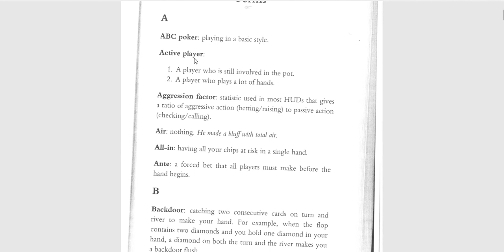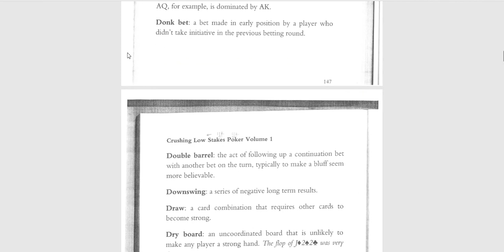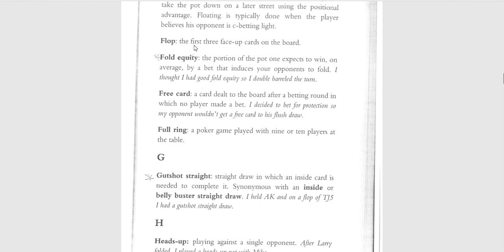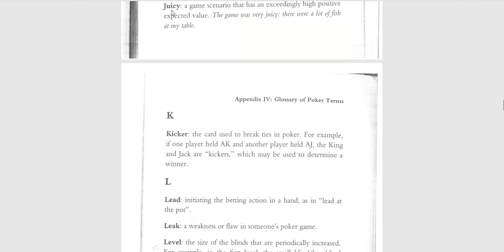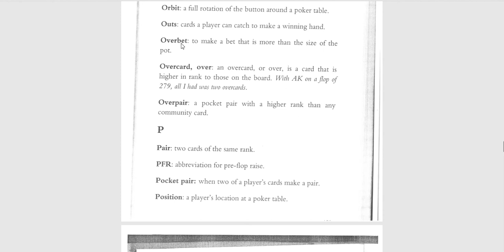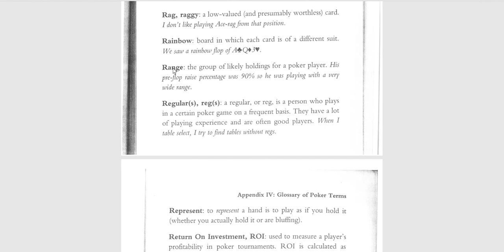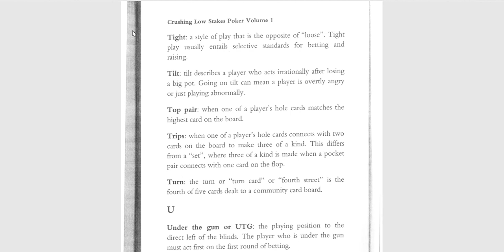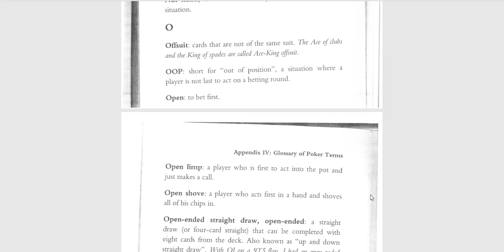Poker Temel Eğitim Serisi -1- Poker Terimleri Nelerdir?